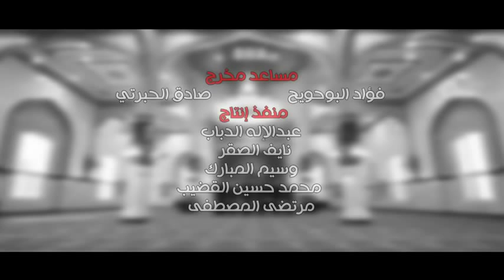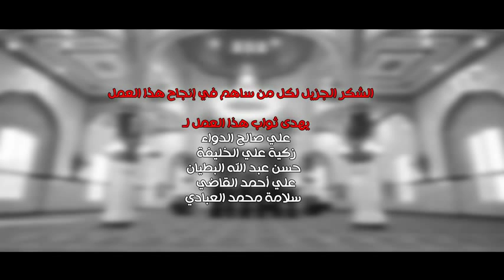كلنا خدامك | مجموعة من رواديد الاحساء | عراق النور